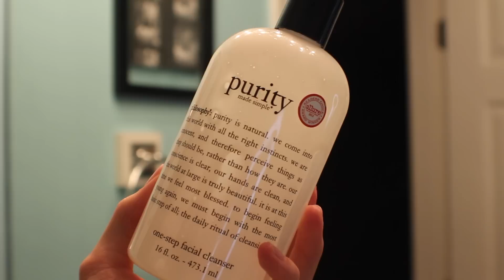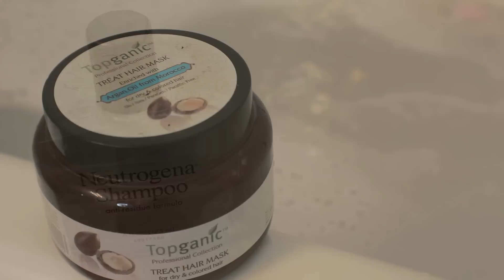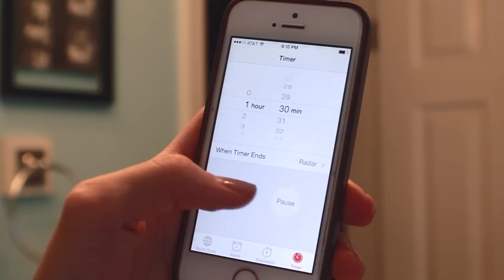GRWM Weekend Evening Routine - Skincare Bathtime & Self Tanning :: JonathanCurtisOnYT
Check out how I like to end my week and prepare for the week ahead with a little bit of a pamper session. I take you through my current skincare and tanning routines in this video so take note! :) I'm absolutely loving the 1 Hour Tan from St. Tropez.

Song: Soul Melody - Settling Accounts EP - Anneliese

Music used with written permission from the artist and sole owner of the track, Anneliese.

This video is not sponsored, I just really like Philosophy skincare.

Thumbs Up if you enjoyed my video!

Jonathan Curtis Logo: Fall Sprig Designs